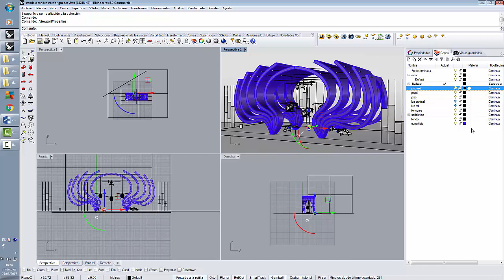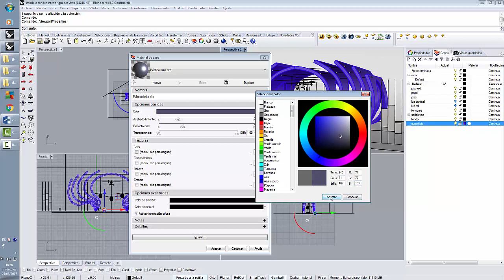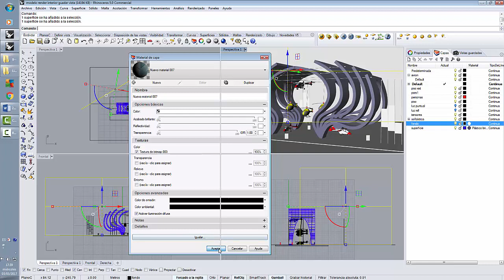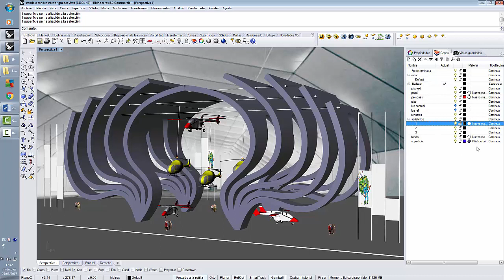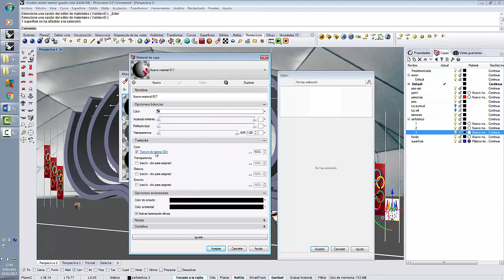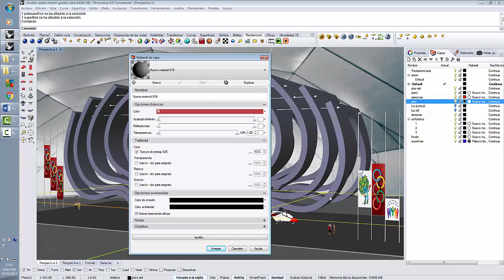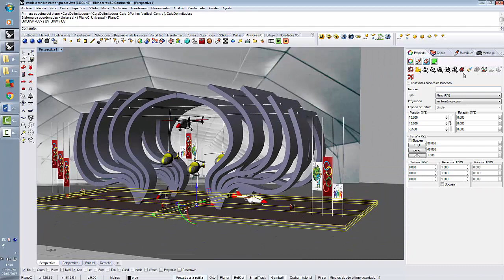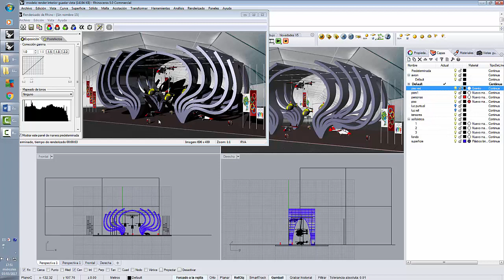Video 2 de 3. Render interior stand. Rhinoceros 5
2017 Tecnicas Digitales 2
Facultad de Arquitectura y Urbanismo. UNT